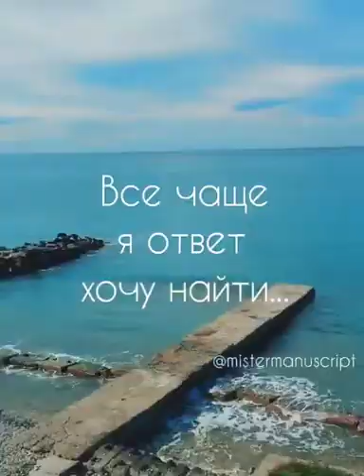⠀Кто ставит в жизни нам преграды | Автор A l e x a n d e r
Читает A l e x a n d e r  (instagram @mistermanuscript)